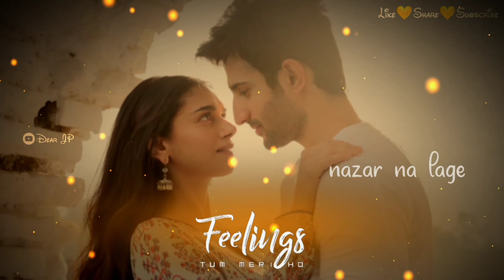Zinda Hai Ye Dil Mera WhatsApp Status |Tere Mere Pyar Nu Status |Bhumi Movie Song |Dear JP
Song Lyrics:-
 Rabb warga ve
Rabb warga...
Mainu hai mila maahi
Rabb warga...

Zinda hai yeh dil mera
Saanson se teri sanam
Tere dil mein basa hai mera saara jahaan

Pehla pyar tu mera
Tu hi aakhiri sanam
Teri chahat ko maan baitha main hoon Khuda

Tere mere pyar nu nazar na lage
Ruk ja o yaara aaja lag ja gale
Jaan waliye lag ja gale

Yeh dhoop teri milti rahe toh
Sau martaba sardiyan maang loon
Tu paas yun hi baithi rahe toh
Main waqt se mohlatein maang loon

Tere bina na jeena gawaara
Tera bina na ho jeena
Yeh duaayein maan loon main

Rabb warga ve
Rabb warga.
Rabb warga.